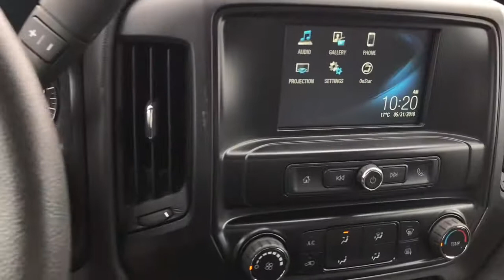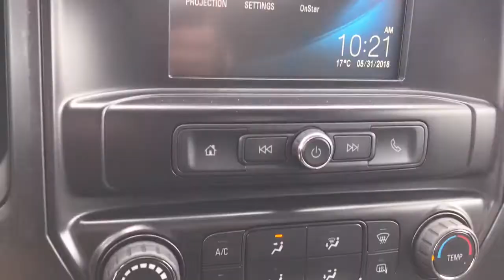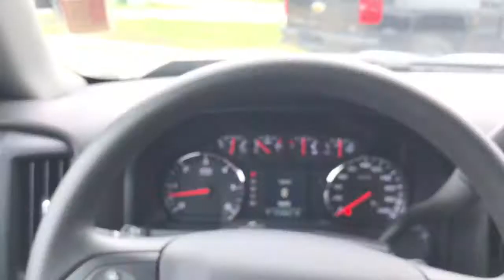2016 Chevrolet Silverado 1500 | BLACK OUT EDITION (In-Depth Review)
Looking for an eye catching truck? Look no further than our 2016 Chevrolet Silverado Black Out Edition! Coming to you in a beautiful Black exterior paint and paired with a Dark Ash cloth interior it is one stunning truck! Powered by a 5.3L V8 engine and matched to a 6 Speed Automatic Transmission it will not only reach highway speeds with ease but also has the capabilities to tow. Now the Black Out package is gorgeous and adds Painted Bumpers, Painted Front Grille, Painted Mirror Caps and Door Handles, Black Window Trim, Black Chevy Bowtie Emblems and breath taking Black 20" Wheels to finish off this amazing truck. There is no chrome to worry about on this truck! This truck is also equipped with Active Fuel Management which means when you're coasting on the highway at a good speed your cylinders will cut from 8 Cylinders to just 4 which will save you money on fuel! Being that this truck is a 2016 also means it still has Factory New Car Limited Warranty on it until April 5th, 2019 or until you reach 60,010 km which means you can drive your new to you Chevrolet Silverado with confidence and absolutely worry free! This truck has many other features as well such as a 7" Touchscreen equipped with Apple Car Play/Android Auto, Trailering Package with Trailer Brake Controller, Bluetooth Phone & Audio Connectivity and so much more! The advertised price does not include taxes. Dealer Permit #4654

Stock # 65171
Filmed by: Riley Choptuik

1717 Waverley St, Winnipeg, Manitoba R3T 6A9